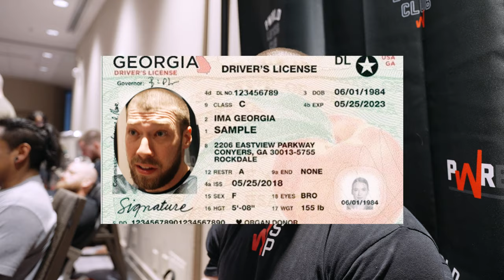NEW PWRBLD GYM IN ATL???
The final few days of USPA Nationals in Atlanta, GA.

SIGN UP FOR PWRBLD REACTIVE NOW:
(Automated Individualized Programming)

SAVE 10% W/ CODE: YOUTUBE10

PWRBLD Lifting Club - ONLY $5 / Month: Daily workouts for all lifters + so much more: